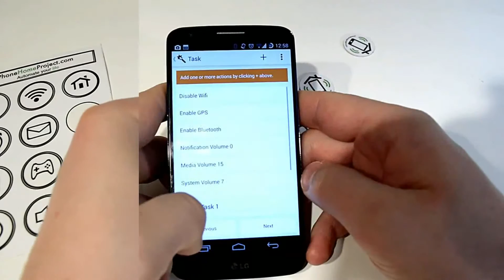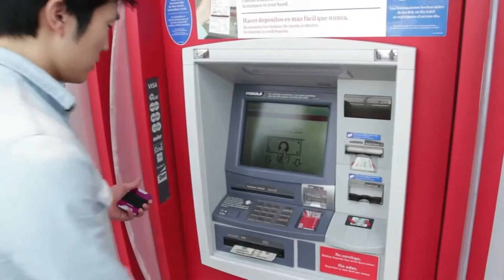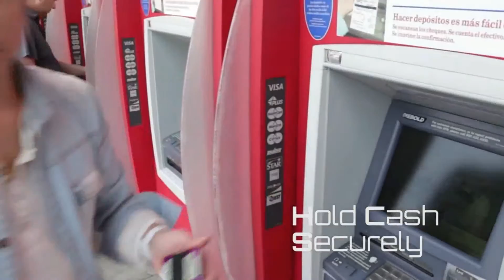NFCs explained!!!!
Near field communication (NFC) is the set of protocols that enables smartphones and other devices to establish radio communication with each other by touching the devices together or bringing them into proximity to a distance of typically 10 cm (3.9 in) or less.

Early business models such as advertising and industrial applications were not successful, having been overtaken by alternative technologies such as barcodes or UHF tags, but what distinguishes NFC is that devices are often cloud connected. All NFC-enabled smartphones can be provided with dedicated apps including 'ticket' readers as opposed to the traditional dedicated infrastructure that specifies a particular (often proprietary) standard for stock ticket, access control and payment readers. By contrast all NFC peers can connect to a third party NFC device that acts as a server for any action (or reconfiguration).

Like existing 'proximity card' technologies NFC employs electromagnetic induction between two loop antennae when NFC devices - for example a 'smart phone' and a 'smart poster' - to exchange information, operating within the globally available unlicensed radio frequency ISM band of 13.56 MHz on ISO/IEC 18000-3 air interface and at rates ranging from 106 kbit/s to 424 kbit/s.

Each full NFC device can work in three modes: NFC Card Emulation; NFC Reader/Writer; and NFC peer-to-peer (P2P mode):

NFC Card emulation mode enables NFC-enabled devices such as smartphones to act like smart cards, allowing users to perform transactions such as payment or ticketing.
NFC Reader/writer mode enables NFC-enabled devices to read information stored on inexpensive NFC tags embedded in labels or smart posters.
NFC peer-to-peer mode enables two NFC-enabled devices to communicate with each other to exchange information in an adhoc fashion.
NFC tags typically contain data (currently between 96 and 8,192 bytes of memory) and are read-only, but may be rewritable. Applications include secure personal data storage (e.g. debit or credit card information, loyalty program data, Personal Identification Numbers (PINs), contacts). NFC tags can be custom-encoded by their manufacturers or use the industry specifications provided by the NFC Forum, an association with more than 160 members founded in 2004 by Nokia, Philips Semiconductors (which became NXP Semiconductors in 2006) and Sony were charged with promoting the technology and setting key standards, which includes the definition of four distinct types of tags that provide different communication speeds and capabilities in terms of flexibility, memory, security, data retention and write endurance. The Forum also promotes NFC and certifies device compliance[1] and if it fits the criteria for being considered a personal area network.[citation needed]

NFC standards cover communications protocols and data exchange formats and are based on existing radio-frequency identification (RFID) standards including ISO/IEC 14443 and FeliCa.[2] The standards include ISO/IEC 18092[3] and those defined by the NFC Forum. In addition to the NFC Forum, the GSMA has also worked to define a platform for the deployment of "GSMA NFC Standards". within mobile handsets. GSMA's efforts include Trusted Services Manager,[4] Single Wire Protocol, testing and certification, secure element.[5]

A patent licensing program for NFC is currently under deployment by France Brevets, a patent fund created in 2011. This program was under development by Via Licensing Corporation, an independent subsidiary of Dolby Laboratories. This program was terminated in May 2012.[citation needed] A public, platform-independent NFC library is released under the free GNU Lesser General Public License by the name libnfc.[6]

Present and anticipated applications include contactless transactions, data exchange, and simplified setup of more complex communications such as Wi-Fi.[